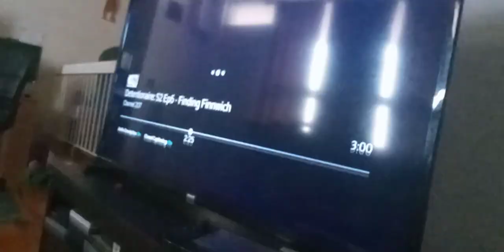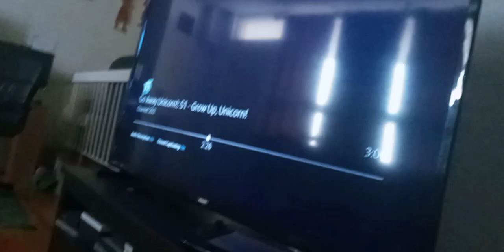beachbrah247 fires lasers & missiles at virus memnock zenblock rovu beasts, they explodes supernoobs